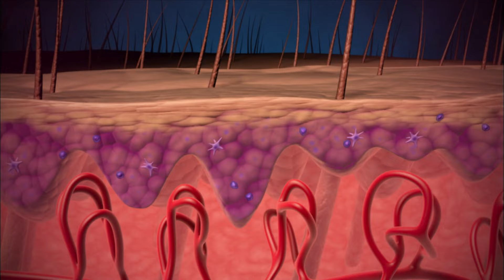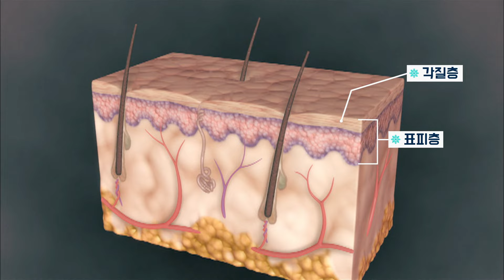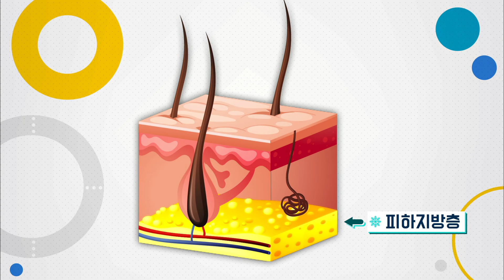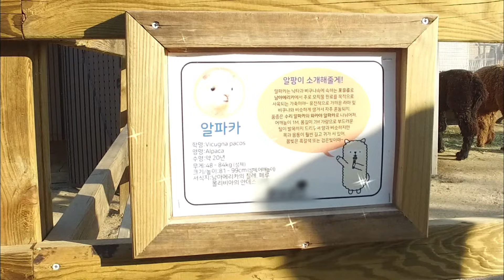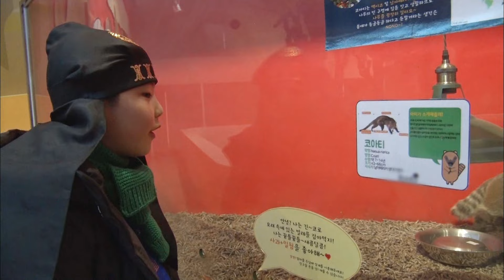2023년 EBS 초등 1학년 겨울방학생활 4강 - 나를 지켜 주는 피부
EBS 초등 1학년 겨울방학생활 4강 - 나를 지켜 주는 피부